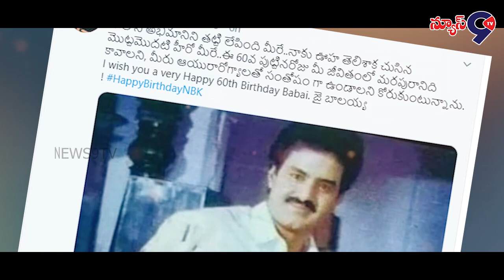I Wish You a Very Happy 60th Birthday Babai. @జై బాలయ్య